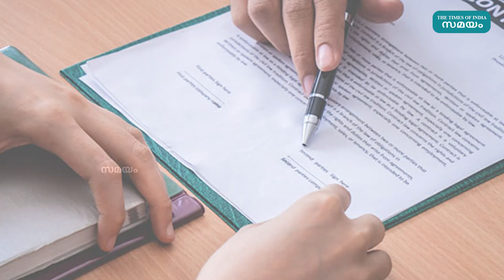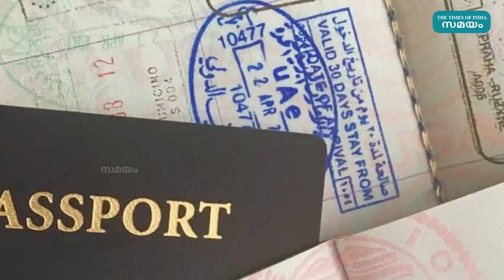UAE Labor Law: യുഎഇയിൽ പെട്ടന്ന് ജോലി നഷ്ടപ്പെട്ടാൽ അറിഞ്ഞിരിക്കേണ്ട കാര്യങ്ങൾ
യുഎഇയിൽ ജോലി നഷ്ടമാകുന്ന സാഹചര്യത്തിൽ നിങ്ങൾ ഓർക്കേണ്ട ഏഴ് കാര്യങ്ങൾ.